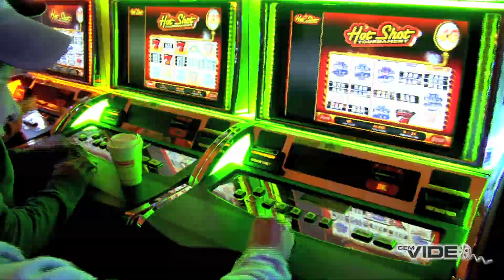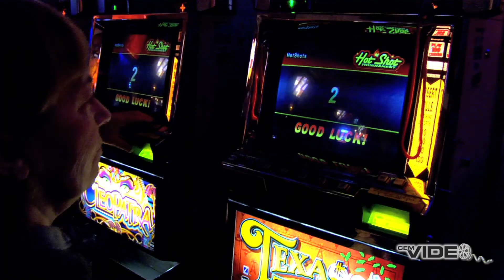World Record Slot Tournament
Watch as Bally Technologies teams up with Mohegan Sun to best World Records for "Largest Slot Tournament", "Most Slot Machines Running the Same Game" and "Largest Virtual Race" in the newly created category, Virtual Racing. Learn how Bally Technologies' systems and games make it all possible. Also check out the print article in Casino Enterprise Management's June issue.